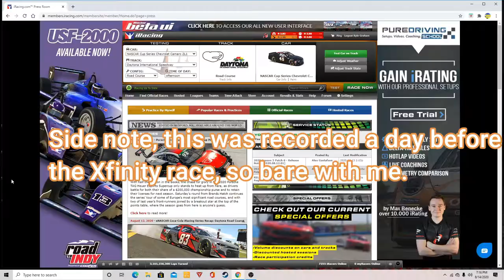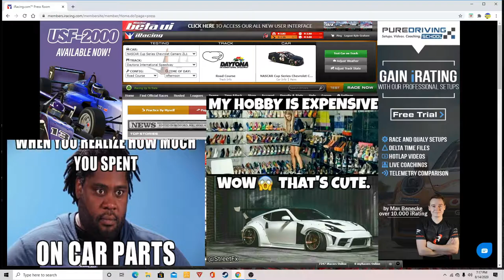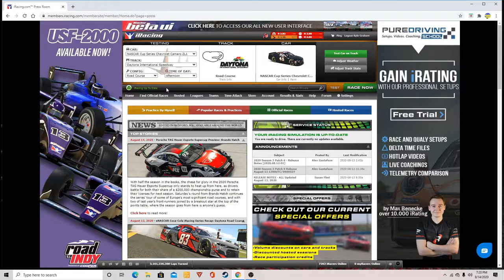With or Without Chicane? (iRacing NASCAR Daytona Road Course)